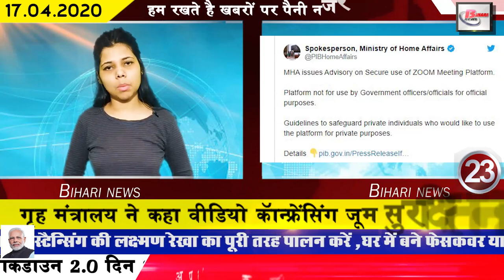Daily bihar news in hindi.Info on,Buxar,siwan,patna, vaishali, munger,nalanda,corona cases in Bihar.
Get daily latest top 25 news of all Bihar districts video in Hindi i.e. 17th april 2020.Detailed info.

1. Door-to-door screening of Corona started in 4 districts of Bihar
2. Chief Minister nitishkumar issued orders for officials to make schemes adopting social distancing
3. DGPBihar gupteshwarpandey those who misbehaved with those rescuing from Corona
4. Corona patient village found in Vaishali closed
5. Bihar ranks third in recovery from Corona
6. Tejaswi Yadav set a class for throwing stones at doctors
7. Only vehicles passing by Mahatma Gandhi bridge bridge will get entry
In view of the increasing impact of the corona, the Mahatma Gandhi Bridge bridge connecting Patna to North Bihar has been completely closed. According to the news, Patna City SDO and Additional SP have completely closed the boundary of Patna Vaishali district by reaching Mahatma Gandhi Setu.
8. Workers started their work under MNREGA
The lockdown has been implemented across the country till May 3 due to Corona. On the other hand, all government schemes are also completely closed. The government scheme has been started after the order of Chief Minister Nitish Kumar. Under which 285000 laborers have started working in the state. According to the news, all these workers have been employed under the MNREGA scheme. At the same time, the government has also appealed to all these labourers to follow social distancing.
9. Chief Minister Nitish Kumar announced, no ban on agricultural works
In view of the increasing problem of farmers after the order of lock down, Chief Minister Nitish Kumar has issued an order in the interest of farmers, saying that there is no restriction on agricultural operations. Not only this, they have also announced to start buying wheat from all packs. Along with this, the Chief Minister said that Rural Development Department, Road Construction Department, PHED and Small Water Resources Department should implement their plans fast so that if some cities of Bihar are given some relaxation after April 20, then we can increase the pace of work. .
10. 15 students reached Patna from Kota were isolated
11. Reduction in consumption of milk products
12. Monsoon may knock this time in Bihar from June 15
13. After Tejashwi Yadav, Mangal Pandey appealed to people to behave properly
14. Two Bihar Administrative Service officials transferred
15. Patna connection of Corona patient found in Vaishali and Nalanda
16. Bihar government sent letter from DGP to DM and SP
17. Sushil Modi claims to help the trapped labourers in another state
Deputy Chief Minister Sushil Kumar Modi has recently assured to help about 60,000 laborers over phone. At the same time, he has also informed that 6.67 lakh Bihari are still stranded in other states. The government is trying its best to reach out to whom. Asking for help, it has also appealed to all the labourers that where those people are staying, the government will definitely help them.
18. Lalan Kumar appealed to insure unorganized security personnel working in Energy Department
19. Tej Pratap Yadav blessed mother on her birthday
20. Last night, 11 positive patients of Corona were found in Bihar
Till date, 11 more positive patients of coronacasesinbihar, after which the government has come into the can. On the other hand, in Bihar, the figure has reached 80. Out of all 11 positive cases, two cases were found in the morning on the previous day, who were residents of Buxar, while the remaining nine were hailing from Munger district, after which the level of corona in Bihar is seen to be gradually increasing.
21.Salman Khan speaks bluntly to those who do not follow the bandh
22. Home Ministry said video conferencing zoom is not safe
23 Know why Arogyasetuapp is important for you
In the nation's address made by Prime Minister Narendra Modi, he is often seen referring to one thing in which he has repeatedly appealed to the common citizens to download the Arogya Setu App. At the same time, questions started popping in the minds of people that after all what is this Arogya Setu App and how it works. So let us tell you that the specialty of this app is that if you are in a large number of places and there is a corona positive person nearby then your mobile alarm will start ringing. Not only this, with the help of this app, if you met a person 10 days ago and now they have symptoms of corona, then this app will give you a hint. With this, the most important thing we can tell you is that when Corona is positive, it will start giving this app Orange or Yellow signal.
24. BCCI gave its statement regarding IPL
25. Pappu Yadav appeals to the government to guarantee people's jobs during lock down